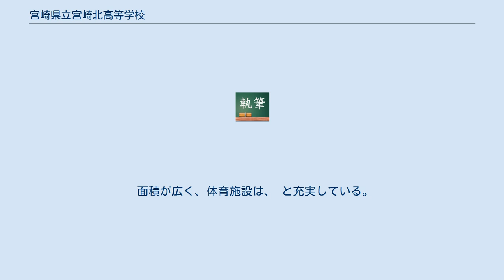宮崎県立宮崎北高等学校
宮崎県立宮崎北高等学校（みやざきけんりつみやざききたこうとうがっこう）は、宮崎県宮崎市大字新名爪に所在する県立の高等学校。
 1984年に新設の公立高校である。
2003年よりスーパーサイエンスハイスクールに指定されている。
平日は7時30分から朝課外が行われ、朝課外を含めると授業時間は一日8時間（3年生はその後放課後課外が70分行なわれる）。
2005年第87回全国高校野球選手権大会県予選においては甲子園大会出場はかなわなかったが決勝戦進出を果たした。
約一か月に一回のペースで、土曜日に大学の教授や講師による生徒への講演（教養講座。希望者のみ）が開かれる。
また、校内に宮崎県高文連事務局が設置されている。
 本来、山だったところを切り拓いて造られている。
登校するには、山下の駐輪場に自転車を止めた後、南側156段・東側106段の階段を登らなければならない。
（西側は坂道を登り続ければ校舎脇の駐輪場に至る。）各階段を登ったところにはモニュメントがある。
南側階段は運動系部活動で練習のメニューに組み込まれている部もある。
また、南側階段からは運動場を突っ切って校舎へ向かうため、夏場は大変苦労する。
駐輪場から校舎までが非常に遠い構造になっている。
校舎からは宮崎市街と海が一望できる。
 面積が広く、体育施設は、 と充実している。
サッカー部、野球部、ラグビー部が独立して練習できる環境である。
 （ただし、ラグビー部は野球部と半共有）